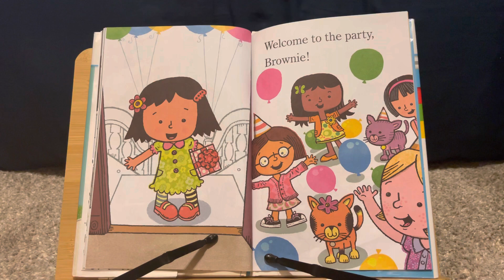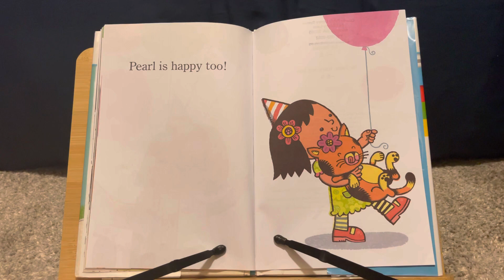Ready To Read Level 1 | Brownie & Pearl Step Out Book Read Aloud For Children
In this level 1 reader book for children, Brownie and Pearl are going to a birthday party, but Brownie feels shy about ringing the door-bell. Will Pearl be able to bring back Brownie's stepping-out side?

Young readers can listen and learn to read also just by listening to books being read out loud and seeing the words also.

Author: Cynthia Rylant
Illustrator: Brian Biggs

Check out the playlist blow to find more level reader books for kids!